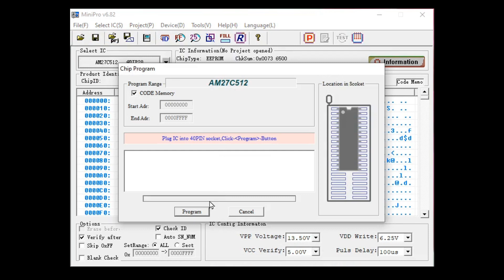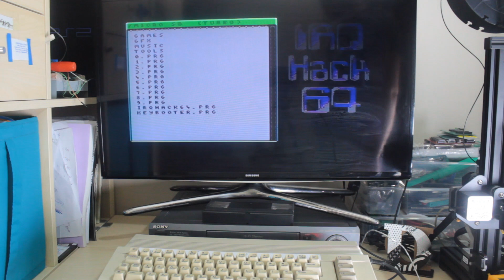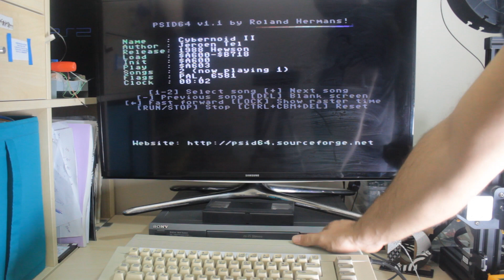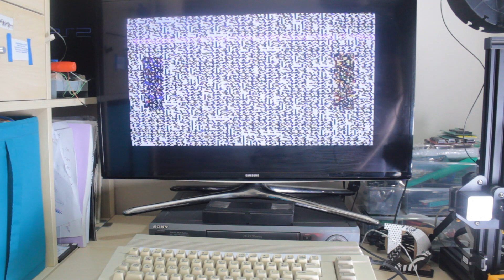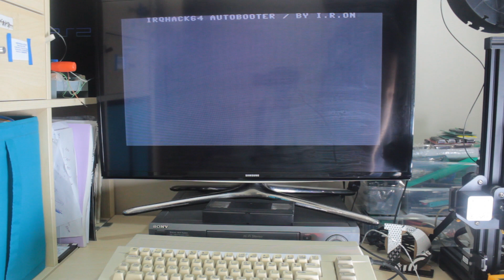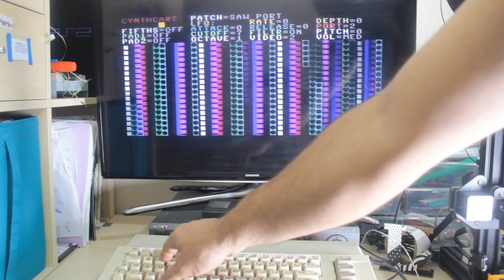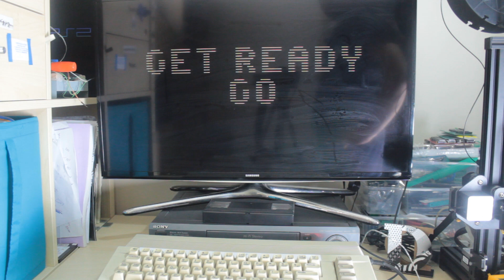IRQHack64 hazırlanması, kullanımı, özellikleri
IRQHack64 2015 senesinde Flash kullanmayan bir Commodore 64 girişimi ile başladığım bir kartuş projesi.

Nihayetinde farklı amaçlarla da olsa bir salt okunur bellek çözümü kullanmak durumunda kalmıştım.

Video daha önce yayınladığım "Çok laf az iş" videosunda montajını yaptığım IRQHack64 kartuşunun hazırlığı ile alakalı diğer adımlardan devam ediyor.

Bunlar,

1. Eprom silme
2. Eprom programlama
3. Kartuşun firmware'inin programlanması. Arduino pro mini programlama

Videonun geri kalanında da IRQHack64 kartuşunun nasıl kullanıldığına dair bilgiler bulmanız mevcut.

PCB'sini sipariş edip kartuşu kendiniz de yapabilirsiniz, bunun için gerekenler internet üstünde mevcut.

Videoda bahsetmeyi unuttuğum bir kaç detay var,

1. İlk çalıştırmada kartuş normal, düşük hızlı transfer modunda çalışacaktır. Turbo moduna geçirmek için menü tuşuna 5 saniyeden uzun süreli basmanız ve bırakmanız yeterlidir.
2. Başka işler için kullandığınız bir sd kart kullanacaksanız bu kartı mutlaka formatlayın. Kartın dosya sisteminde yer alan dosyaların sayısı performansı etkilemekte.
3. Kartuş ile beraber kullanabileceğiniz iki farklı menü mevcut, bunları IRQHack64Turbo.zip dosyasından çıkarıp SD kartınıza atmanız gerekmekte,
Şunlar : C64\Menü\I_R_on\irqhack64.prg veya C64\Menü\wizofwor\irqhack64.prg

Kartuş hakkında daha fazla detay alabileceğiniz kaynaklara aşağıda yer verdim,

Son olarak, kartuşun yapımında emeği geçen aşağıdaki arkadaşlara teşekkür etmek isterim,
1- Özay Turay - Schematic çizimi ve PCB tasarımı
2- Gökhan Aşçıoğlu - Daha yaygın kullanılan menüyü yazdı
3- İlker Fıçıcılar - C64 tarafındaki yazılımla ilgili bugfix desteği